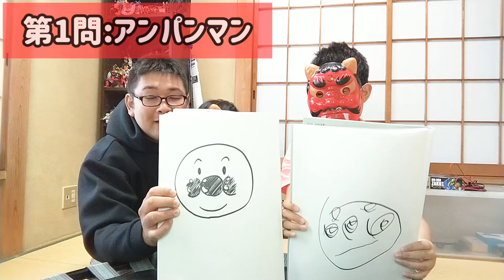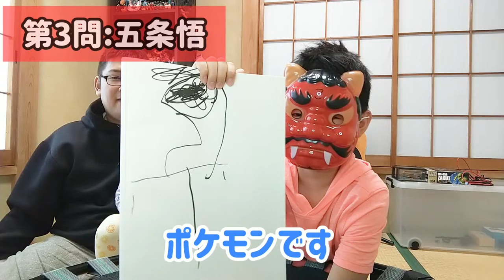【五条悟も登場！？】お絵描き伝言ゲーム【お家時間を楽しもう☆】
2021年のゴールデンウィークも緊急事態宣言になってしまいましたね…。…ならば！お家時間を楽しもうではありませんか！！

私、タケシタイガーからお手軽、そして親子で楽しめる遊びのご提案！
3歳児～36歳児まで楽しめること間違いなし！！

この連休、アナタもご家庭でお試し下さい！！

※タケシタイガーの歌も聞けるよ☆